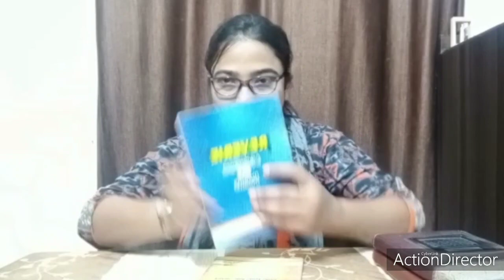THE DOLPHINS || ISC POEM || COMPLETE EXPLANATION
This poem is a manifestation of wildlife exploitation and slavery. It is a dramatic monolog where the dolphins are the speakers.